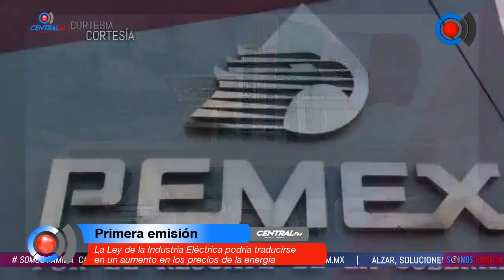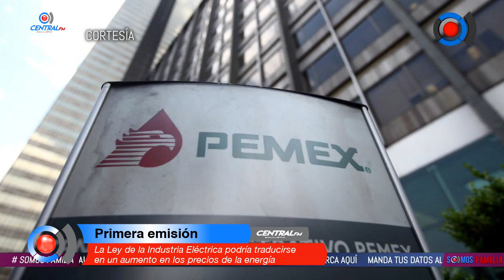La Ley de la Industria Eléctrica podría traducirse en un aumento en los precios de la energía